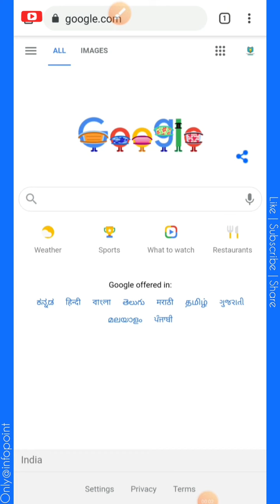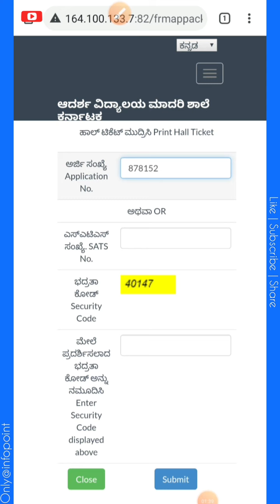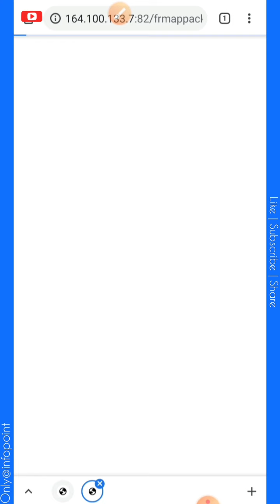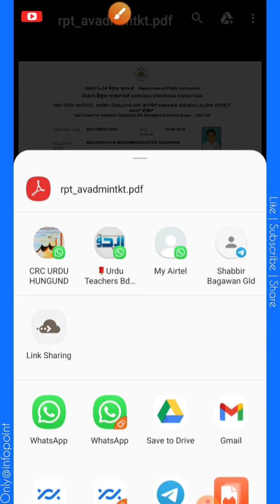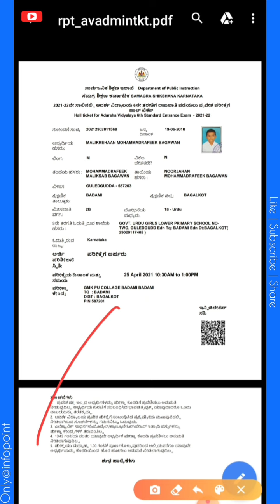2021-22 ನೇ ಸಾಲಿನ ಆದರ್ಶ ವಿದ್ಯಾಲಯ 6ನೇ ತರಗತಿಗೆ ಪ್ರವೇಶ ಪರೀಕ್ಷೆಗೆ ಹಾಲ್ ಟಿಕೆಟ್ ಡೌನ್ಲೋಡ್ ಮಾಡುವುದು ಹೇಗೆ ?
How to Download Hall ticket for Adarsha Vidyalaya 6th Standard Entrance Exam  2021-22